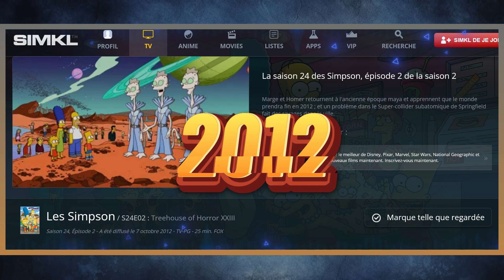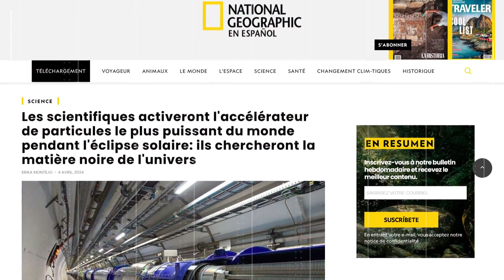UNE FOIS DE PLUS, lessimpson L'ONT PRÉDIT : N'AYEZ PAS PEUR 🚨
simpson Horror Show XXIII (Spécial Halloween XXIII)
Treehouse of Horror XXIII Steven Dean Moore David Mandel et Brian  2012
 Introduction : L'épisode débute au temps de la civilisation Maya, dans une cité, au pied d'un temple. On retrouve tous les habitants de Springfield, du moins, leurs ancêtres. Afin d'éviter la fin du monde à la fin du treizième baktun, le sacrifice d'Homer est décidé. L'ancêtre d'Homer a été engraissé, et son sacrifice est sur le point de commencer. Heureusement, l'ancêtre de Marge le sort de cette situation. Pour cela, elle aguiche le garde et lui met un sac sur la tête, lui faisant croire qu'ils feront ainsi l'amour. Elle l'envoie ensuite à la place d'Homer, se faire décapiter sans qu'il s'en aperçoive. La mauvaise personne a été décapitée, le Professeur Frink en déduit donc que la fin du monde aura bien lieu, et ce sera en 2012.

    La plus grande histoire jamais trouée : Un trou noir - malencontreusement créé lors d'une expérience scientifique financée par Lisa - est découvert par cette dernière puis rapporté dans la cave de la maison. Celui-ci va petit à petit grossir à mesure que les habitants de Springfield y jettent des détritus. À la fin, le trou engloutit toute la ville et les habitants se retrouvent sur une planète inconnue où vivent des extra-terrestres qui pensent que les détritus jetés par le trou noir sont des cadeaux que les humains leur envoient.

Anormale Activité : homer remarquant que des choses étranges se produisent dans la maison uniquement la nuit, se met à filmer toute activité. La famille démasque le démon ayant l'apparence de Moe que Patty et Selma ont invoqué 30 ans auparavant. Pour sauver ses sœurs, Marge fit un pacte avec lui en lui promettant la vie de son enfant favori. À la fin, Homer sauve la famille en établissant un autre pacte.

L'incroyable aventure de bartsimpson & Homer : Bart ne pouvant se payer une BD à 200 dollars, décide de retourner en 1974 pour ne la payer que 25 cents. Pour ce faire, Bart utilise la voiture du professeur Frink qui est une machine à voyager dans le temps. Bart achète sa bande dessinée et passe par hasard devant l'ancien lycée de Homer et Marge. Volontairement, Bart réduit à néant les chances d'Homer de sortir avec Marge. Bart retourne dans le présent et découvre que son nouveau père est Artie Ziff. Le Homer du passé, qui est rentré dans le coffre de la voiture, rencontre le Homer du présent et à eux deux élaborent un plan dans le but de reconquérir Marge. Ils retournent dans le passé et amènent tous les Homer de l'Histoire avec eux pour reconquérir le cœur de Marge

shiva , le dieu hindou de la création, de la destruction et de la transformation, est un personnage central dans la religion hindoue. Il est l’un des dieux les plus vénérés de l’Inde et est considéré comme l’essence de la conscience et de l’énergie divine. Dans cet article, nous allons explorer l’histoire, les légendes et les différents aspects de Shiva, ainsi que son importance dans la culture et la spiritualité indiennes.

Il est représenté avec plusieurs symboles et attributs, tels que le trident, le serpent, le tambourin et le troisième œil. Selon la mythologie hindoue, Shiva est né d’un lingam, symbole de la force créatrice de l’univers. Sa naissance est entourée de légendes et de mythes fascinants, que nous allons explorer dans la première section de cet article.

Dans la deuxième section, nous allons nous pencher sur les différents aspects de Shiva, tels que le créateur, le destructeur et le transformateur. Shiva a de nombreux noms et formes selon les textes sacrés hindous, et ses manifestations sont multiples, comme Shiva Nataraja, Shiva Ardhanarishvara et Shiva Bhairava.

Enfin, dans la troisième section, nous allons découvrir l’importance de Shiva dans la culture et la spiritualité indiennes. Il est associé à différentes pratiques spirituelles, telles que la méditation, le yoga et le pèlerinage, ainsi qu’à de nombreux festivals et célébrations, tels que Maha Shivaratri et Shravan Month.

Dans la conclusion, nous soulignerons son importance en tant que dieu créateur, destructeur et transformateur dans la culture et la spiritualité indiennes, ainsi que les leçons spirituelles que nous pouvons tirer de sa mythologie et de ses légendes. Nous encourageons également les lecteurs à explorer et à comprendre les différentes religions et les traditions spirituelles pour élargir notre vision du monde.

Quels secrets cache la statue du dieu Shiva du CERN ?

UNE FOIS DE PLUS, LES SIMPSON L'ONT FAIT : N'AYEZ PAS PEUR 🚨
UNE FOIS DE PLUS, LES SIMPSON
PROGRAMMATION PRÉDICTIVE